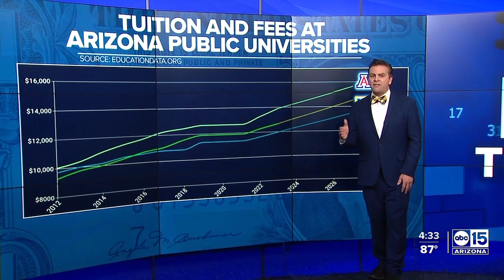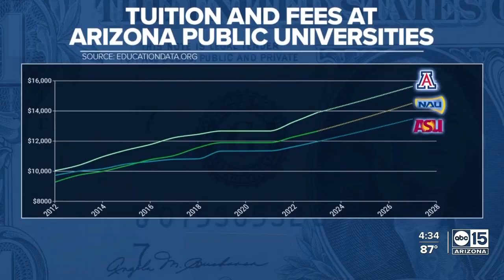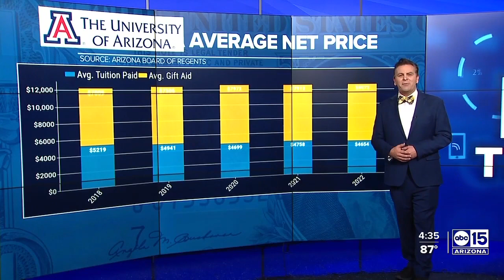Proposed tuition caps for undergraduate students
The Arizona Board of Regents has approved tuition growth rates for the next five years, affecting students who attend Arizona State University, the University of Arizona, and Northern Arizona University.  The big decision came down after a vote Friday morning.